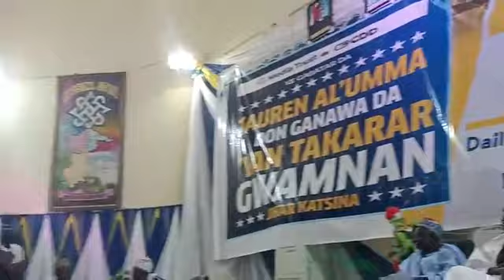TARON NA MUSANMAN DA YAN TAKARAR GWAMNA NA JAHAR KATSINA YAU 14 01/2023